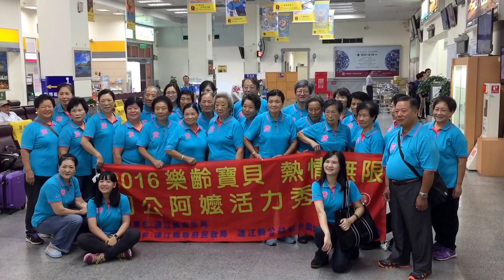馬祖日報2016/10/25影音／參加阿公阿嬤活力秀總決賽 地區長者健康出發